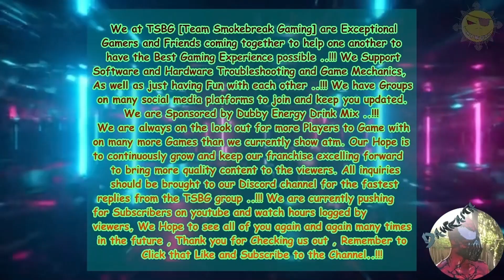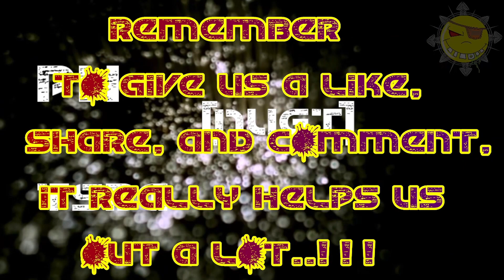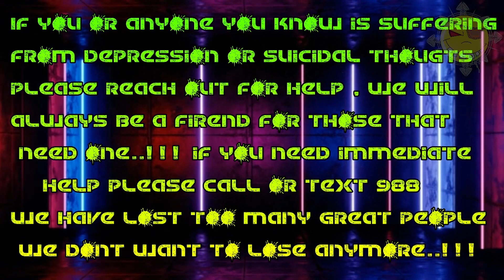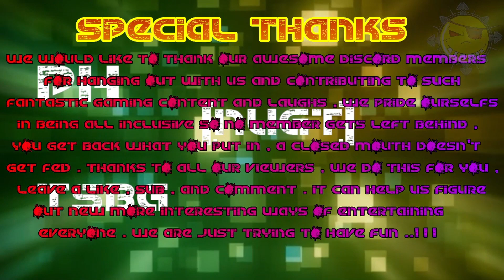TSBG 2.0 Warframe 101 "Vauban Max Infest Survival Farm..!!!"